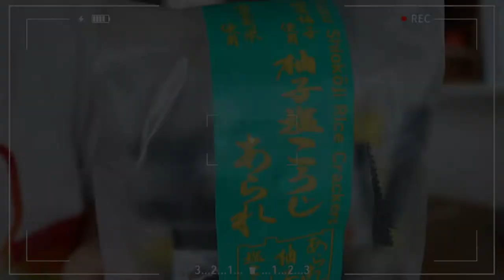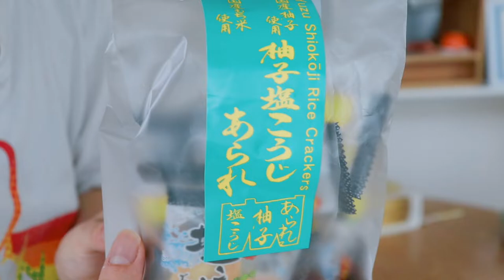【DAY IN THE LIFE】お弁当作りと収納棚を作る平凡な主婦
こんばんわ！
日本で生まれ育った日本人主婦で男の子兄弟ママ、MIRUTOです。
本日は、コロナで幼稚園が休園になった平日の過ごし方を撮影しました。
元気すぎる、やんちゃな子供たちと、夏バテ気味の母のリアルな日常です。
お弁当作りから始まり、おもちゃ収納棚を作りながら、いろいろ語ってみたので、ラジオ感覚で聴いていただけたら嬉しいです。声がこもってしまっていますが、試行錯誤している途中なので、御手柔らかにお願いします🙇‍♀

00:18 弁当作り
01:58 片付け
02:15 おもちゃ棚作り開始、youtubeを見せる時間について
03:40　事件です。
04:30  PCR検査結果
06:20 物忘れの話（吉田さんちのディズニー日記のファンミでのハプニング）
07:55 育児で心掛けていること
09:08 ブレイクタイム
09:55 二人育児のこと